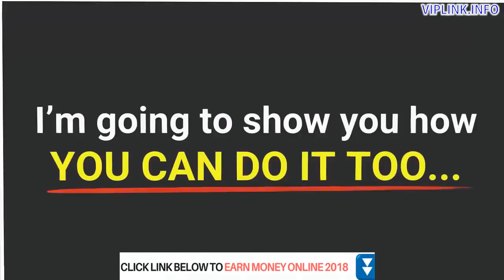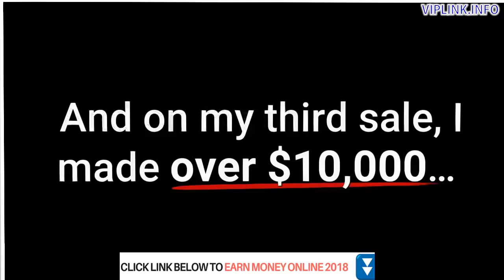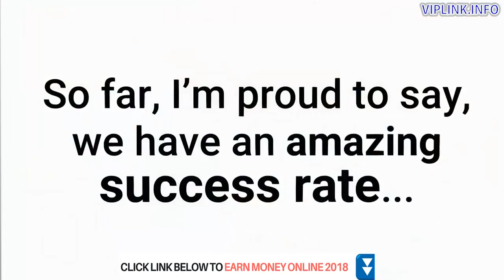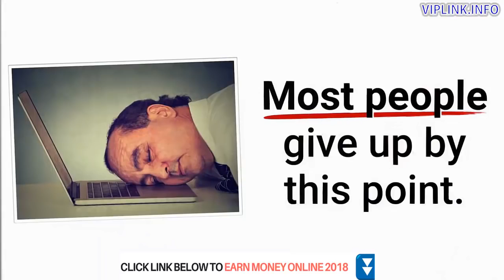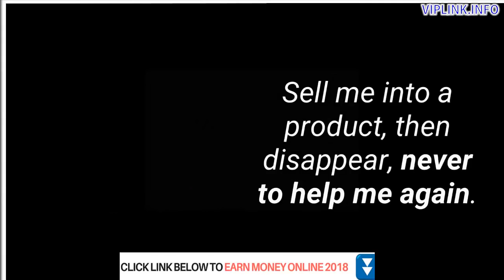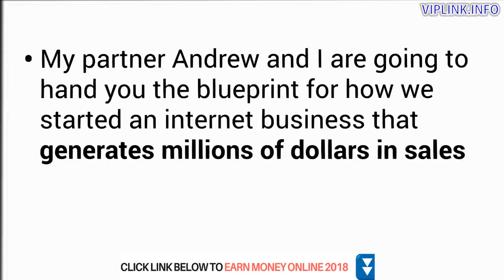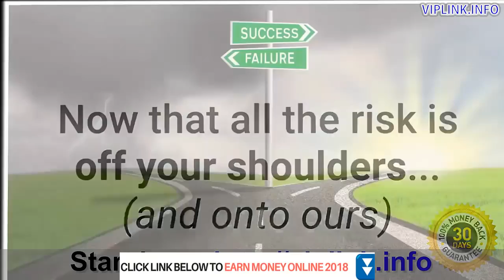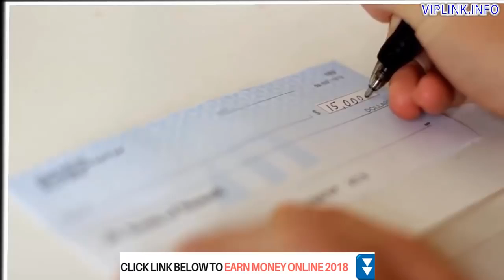Earn Money Online 2018 Make 1000$ A Day 2018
And this video shown how to earn money online very easy. so follow this video steps. Happy earnings.